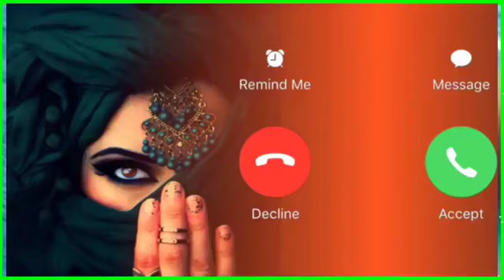Cute Sms message ringtone 💘_ Message Tone | new sms ringtone | Notification Tone